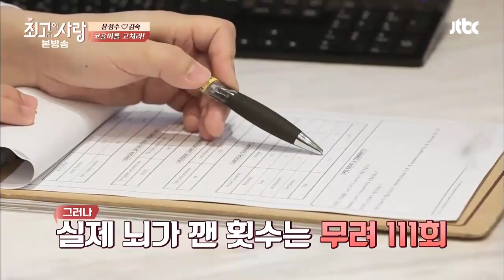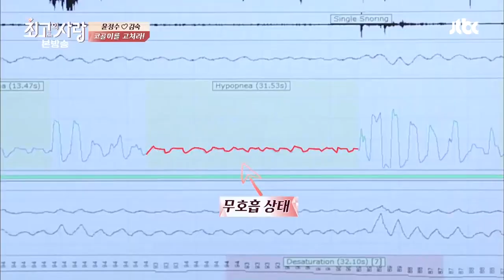[최고의사랑][101-1] 윤정수X김숙ㅣ정수의 코골이를 고치기 위해 병원을 찾은 정숙커플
[ 윤정수♥김 숙 :  쇼윈도부부의 코골이를 고쳐라! ]
눈만 감으면 집 떠나가라 코를 고는 정수!
남편의 코골이를 고치기 위해 병원을 찾아 동반 수면 검사를 받게 되고~
정수와 달리 자신은 아기천사처럼 곤히 잔다며 호언장담하던 김숙!
그러나- 충격적인 진단 결과! 정수보다 숙의 상태가 더 심각하다?!
한편, 꿈자리가 뒤숭숭해 꿈 해몽가를 만나러 간 두 사람!
그곳에서 최근 숙이 꾼 꿈이 ‘태몽’이라는 충격적인 이야기를 듣게 되는데...
쇼윈도부부의 수면 검사 결과와 김숙이 꾼 ‘태몽’의 정체까지 대 공개~!